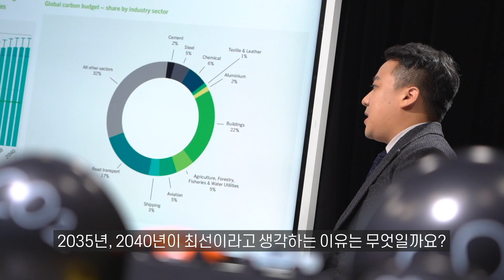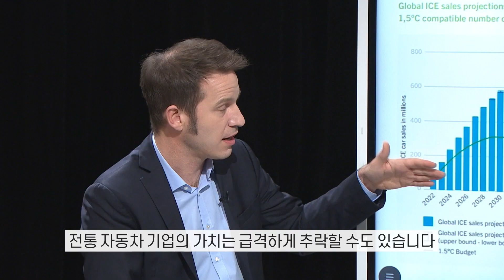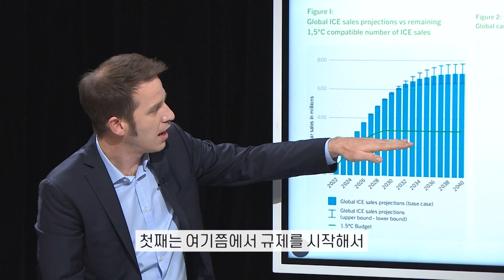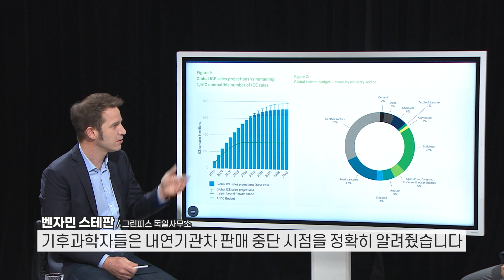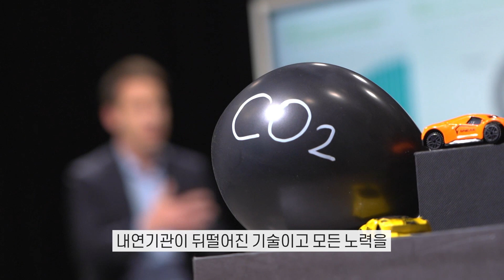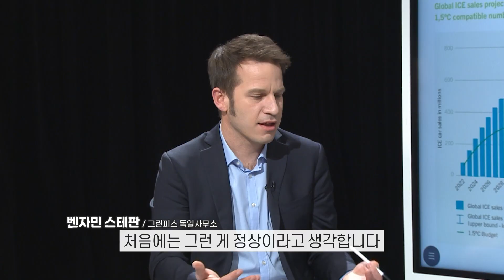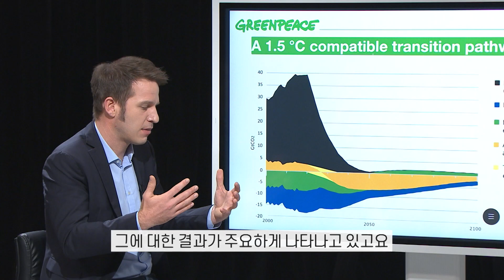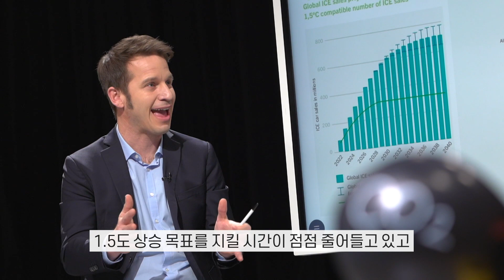'내연기관차 거품 7년 안에 터진다' 망하거나 살아남거나 [특별대담_ep02]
글로벌 자동차 회사가 있는
한국과 독일이 직면한 문제!

전기차 시대는 이미 찾아왔다.
불편해도, 조금은 번거로워도
우리가 전기차로 바꿔야 하는 이유!

그럼에도 불구하고 전통 자동차 기업들이
아직 내연기관차를 포기하지 못하는 이유!

그린피스 보고서에 따르면
2030년부터 내연기관차 판매 중단을 하지 않으면
예상보다 2배 넘는 탄소가 배출되어
지구 마지노선 1.5도가 넘는 온도 상승이 예측되는데!

기후 위기는 점점 더 심해지면
각국은 내연차 판매 규제를 더 빠르게 진행할 수 밖에 없다!

더 빠르게 전기차 플랫폼으로 전환하지 못하면
폭스바겐도, 현대기아차도 순식간에 터져버릴지도 모른다는 충격 분석!